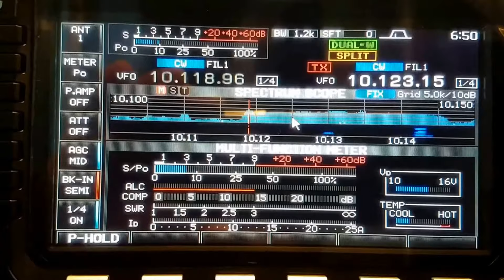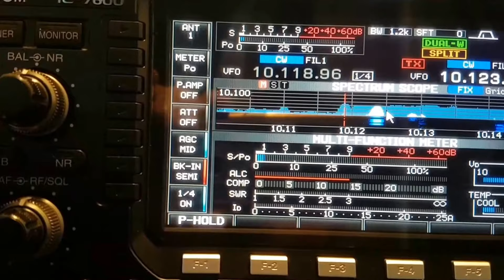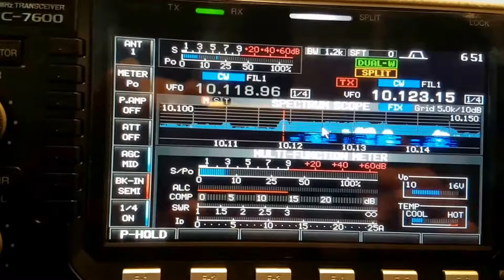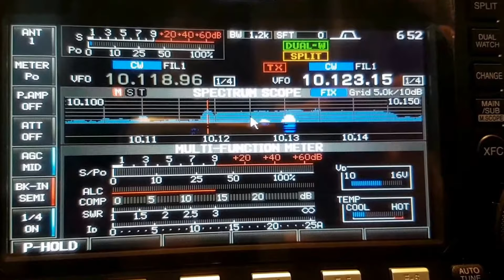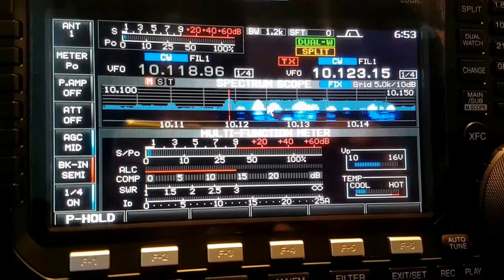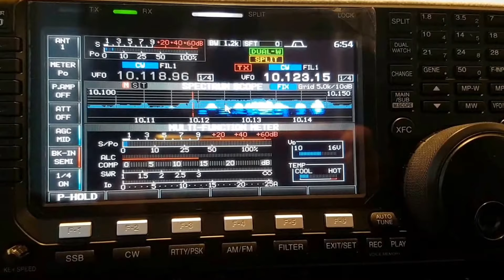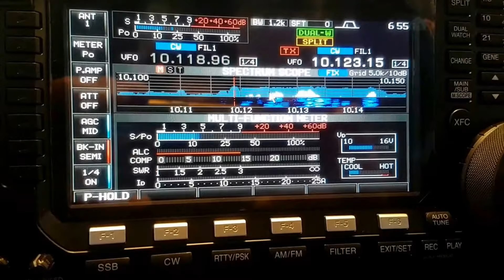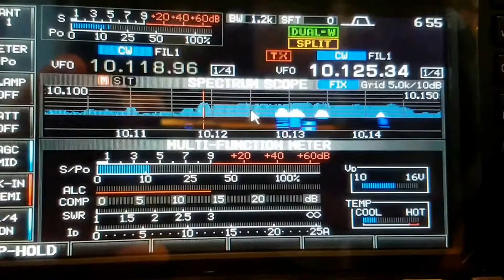3C1L, Equatorial Guinea AFRICA, 10MHz, CW, Worked by HL2WA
Equatorial Guinea AFRICA, 30m CW, SPE EXPERT 1.3k-FA, 30m Mono Band Dipole Antenna , IC-7600, Worked by HL2WA